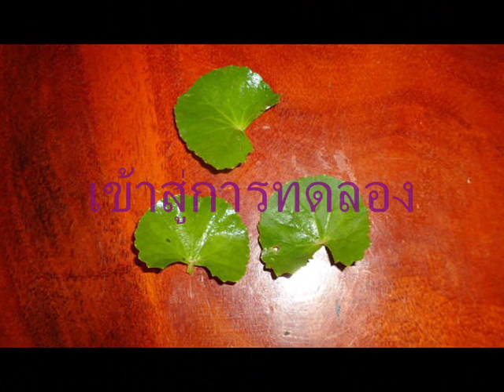ใบพืชคายน้ำ.wmv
การคายน้ำของพืช